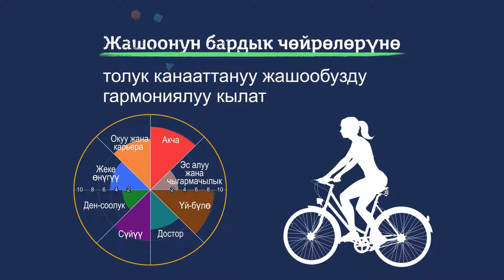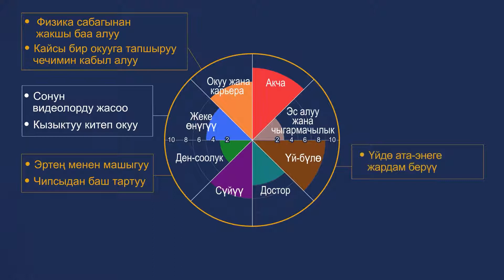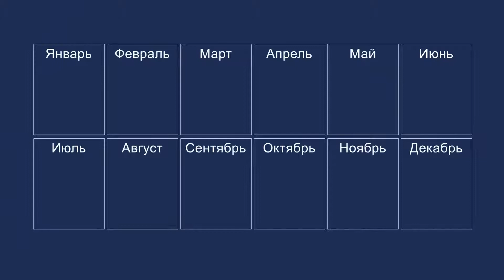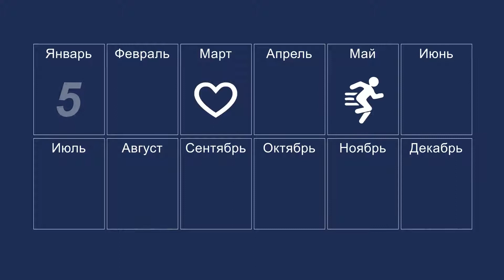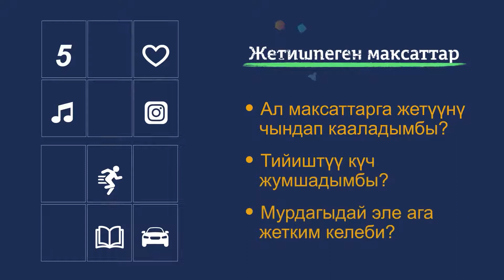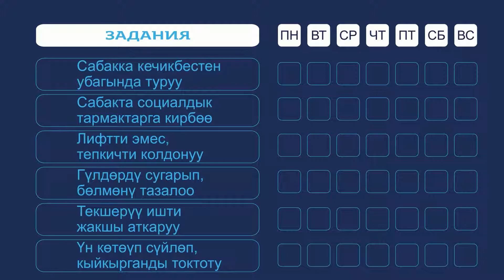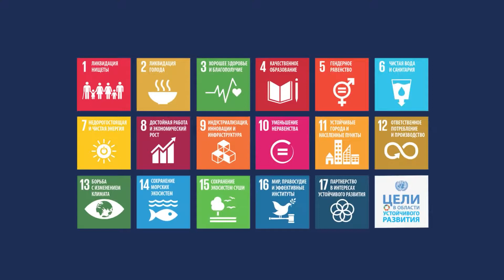В14. Кантип максат коюп жана ийгиликке жетүүгө болот